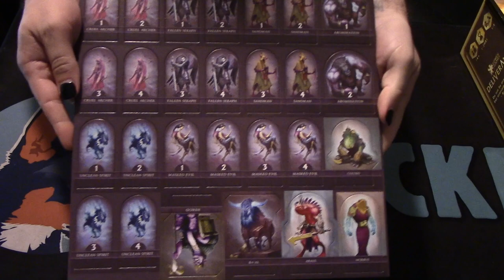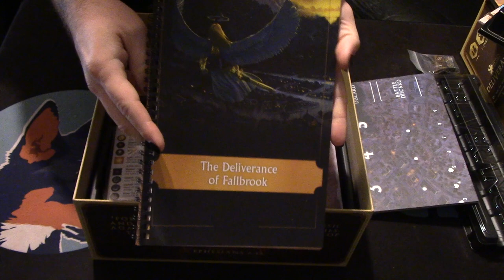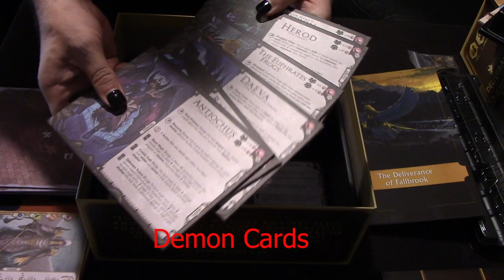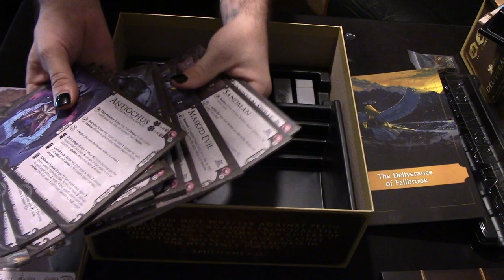Deliverance by Lowen Games (Unboxing)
Command legendary angels against demonic foes in this epic fantasy dungeon crawler.

Join Logan as he jumps into this awesome release from Andrew Lowen, and see what you receive!